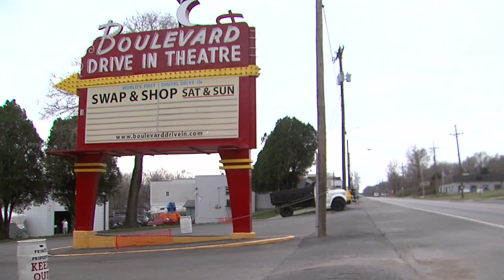"Robert Altman's Lost Film"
My story from 3-15-12. A photo essay about a local filmmaker who stumbled across a lost work by legendary director Robert Altman at a local flea market. By Matthew Hensley.